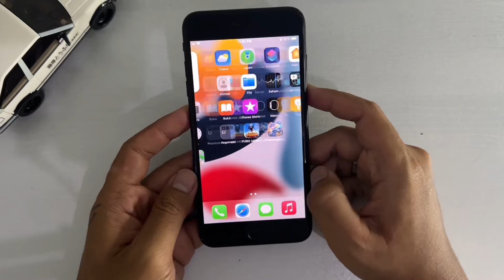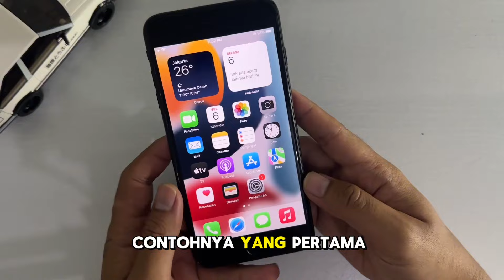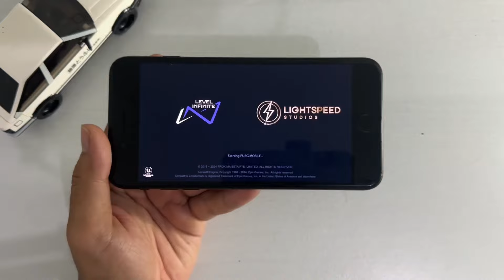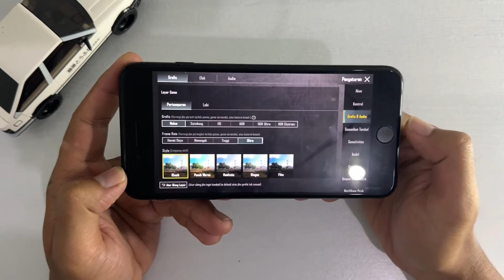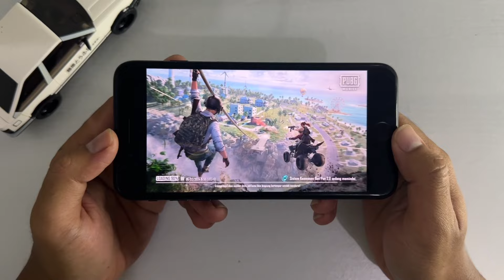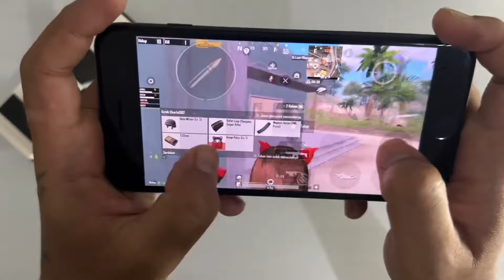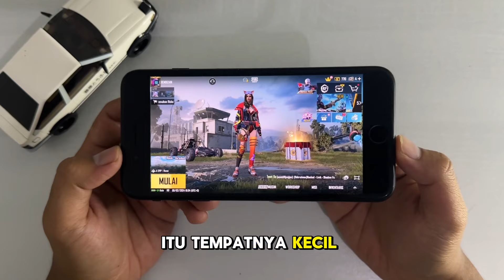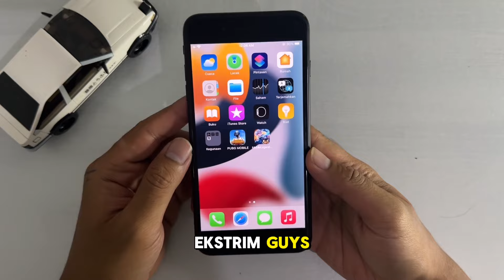Harganya Udah Murah Apakah Masih Worth it iPhone 7 Plus 2024 Test Pubg Mobile